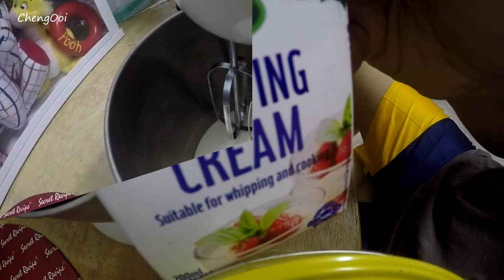Vlog 122 : Tiramisu Cake